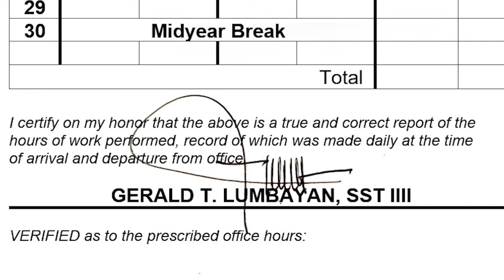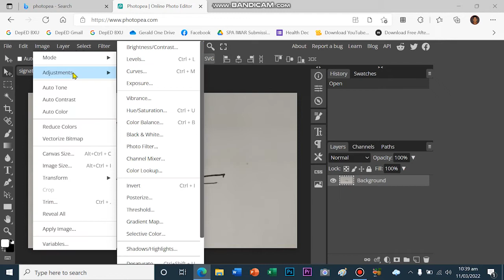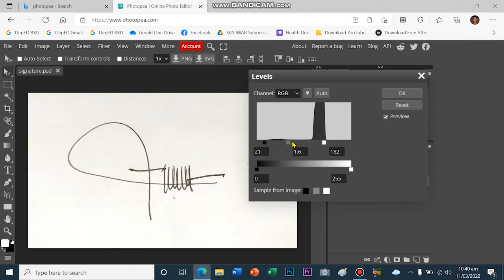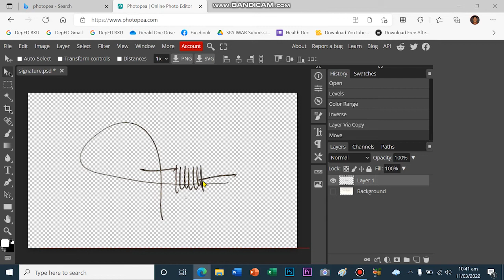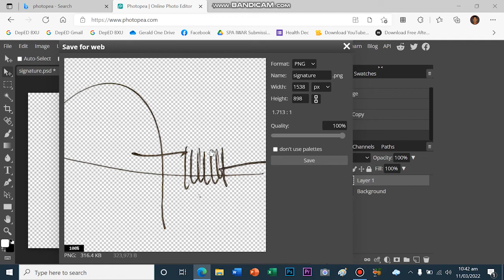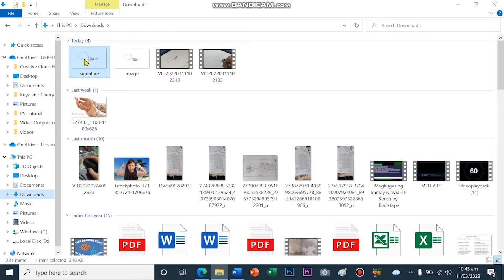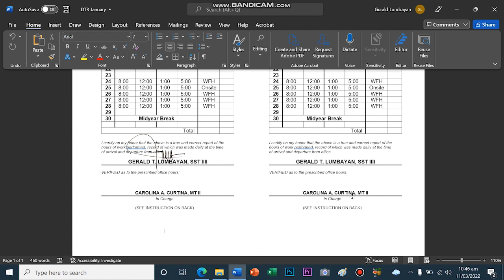How to make Digital Signature using Photopea Online Editor (in BISAYA)